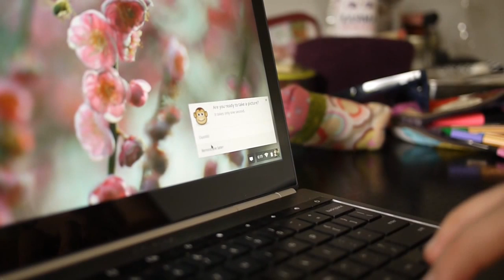Ouistiti! Demo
Ouistiti! is a Chrome App that takes advantage of the chrome.notifications API, a module to create rich notifications using templates and show these notifications to users in the system tray.